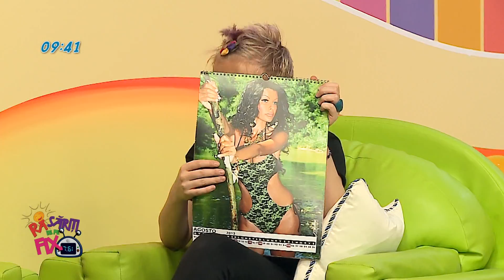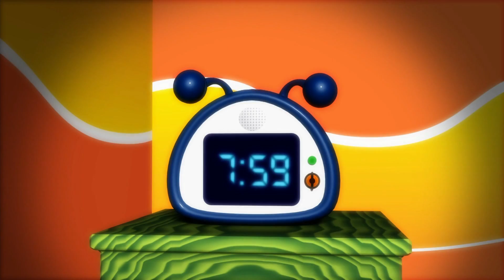Rasariti de pe fix partea 4 (23 noiembrie 2012)